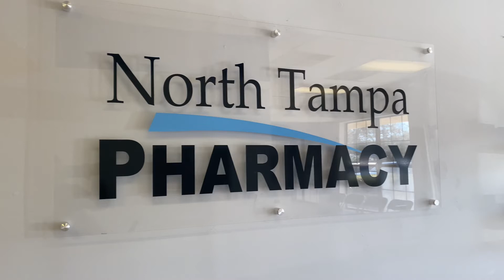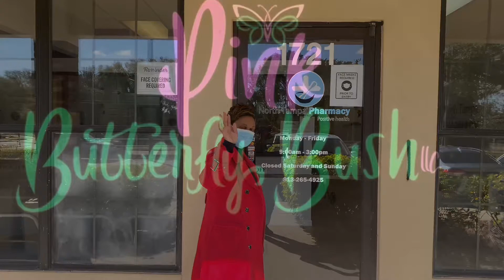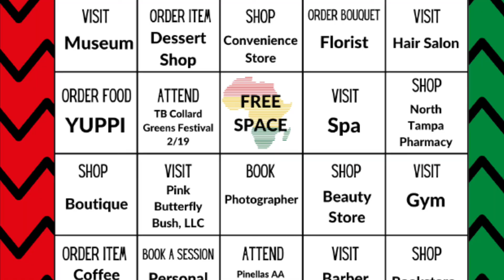Tampa Bay Black Excellence Challenge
Hey Tampa Bay this BHM we’re challenging you to get out and support as many black owned businesses as you can!

Play along and win cool prizes!